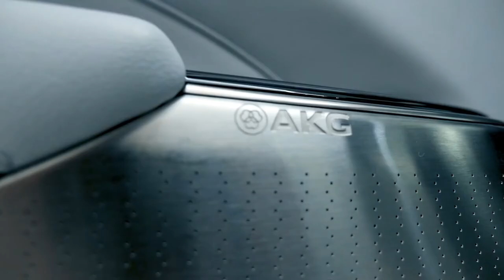BRAND NEW 2023 CADILLAC LYRIQ | LUXURIOUS ELECTRIC SUV | INTERIOR | EXTERIOR | DRIVING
DETAILS ABOUT THE CAR:
Here's The All-New 2023 Cadillac Lyriq Electric SUV. Checkout Luxury Interior, Unique Exterior Design, Snow and Regular Road Drive in This Video.

Cadillac opened up the LYRIQ Debut Edition online reservation books on September 18th and in a little more than ten minutes announced that 2023 LYRIQ reservations had been filled. They never announced just how many were offered, but rumors had that number pegged at about 1,500 units. After spending some time with the LYRIQ, we think those reservation holders are going to be very happy on delivery day.

The LYRIQ Debut Edition is has a starting MSRP of $58,795 (excluding a $1,195 destination charge). However, it's pretty much loaded at that price with very few additional options available. Customer deliveries are expected to begin in the first half of 2022.

The LYRIQ Debut Edition is only available in rear-wheel-drive configuration. An all-wheel-drive version is in the works and is anticipated to be offered before the end of 2022 and Cadillac hasn't announced pricing for the AWD version just yet. The LYRIQ will come to market with a 100.4 kWh Ultium battery pack that Cadillac estimates will deliver more than 300 miles of EPA-rated driving range. It has 340 hp (225 kW) and 325 lb-ft (440 Nm) of torque.

The LYRIQ will come standard with an 80-amp onboard charger which can charge at 19.2 kW and add roughly 50 to 55 miles of range back to the LYRIQ per hour of charging. When it comes to DC fast charging, the LYRIQ can charge at 190 kW and Cadillac says when plugged into a DC fast charger that can deliver 200+ kW, the vehicle can add back 200 miles of driving range in 30 minutes. That's not record-breaking speed, but it is fast enough to make long-distance traveling relatively easy.

We think at $59,990 (including destination charge) the LYRIQ is very competitive in its class. It's 9 inches longer than a Tesla Model Y, slightly wider, and has about the same height. With Tesla's latest price increase, the Model Y is now slightly more expensive than a Debut Edition LYRIQ. The LYRIQ is a much more luxurious vehicle and should have nearly the same EPA range once it's officially rated. However, the Model Y is all-wheel-drive, and that's a pretty big advantage.

The Audi e-tron is another direct competitor but it costs $7,005 more with a base MSRP of $65,900 and a destination charge of $1,095 for a total of $66,995. Besides the price, the e-tron also has a big range disadvantage as compared to the LYRIQ, as its EPA rating is 222 miles per charge.

The Volvo XC40 Recharge is another possible competitor, but the Recharge is nearly two feet shorter and is actually a compact SUV. Its EPA-rated range will jump up from 208 miles to 223 miles for the 2022 model year but that's still a considerable shortfall compared to the LYRIQ, and its starting price is nearly the same. The XC40 Recharge starts at $57,200 and destination costs $1,095 for a total of $58,295.

Most Impressive Thing in This Super SUV is It's Unique Vertical Headlight. What are your thoughts? Share it in the comments.